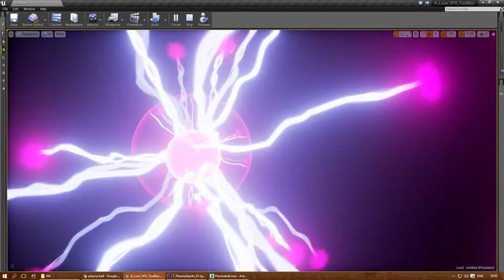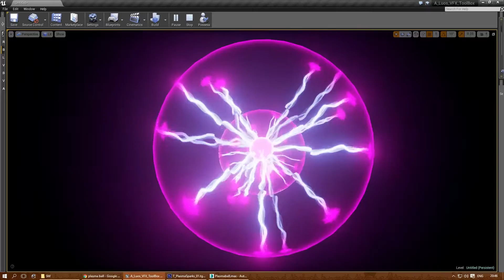[UE4] -PlasmaBall- Luos's A Particle A Day For A Year! 33/356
PlasmaBall!
And.. actually comes with a tutorial as well.
Sadly about 1.5 hours in I found a bug in 4.11 resulting in having to partially redo stuff.. but hey.

I will post one particle effect every day and will try to keep this up for an entire year.
I will try to keep it interesting, and hopefully also try something out of my comfort zone on a regular basis.
Obviously there will be days where I don't have the time, (work/vacation/real life stuff) but that just cannot be avoided.

Some points:

1. I will post a new effect every day. (with a few exceptions of course)
2. I will also record the whole process of the creation of this effect, this will be sped up to stay within 30 minutes.
3. Occasionally I will goof off in the video's, either because I am trying new stuff, or because I have no clue how to proceed.
4. Sometimes I wont be doing the fastest route. (goofing off/inexperience/I'm weird)
5. I will post two videos, one just showing off the particle effect, the other will be the entire process sped up.
6. You can suggest effects, but this wont mean I will be making it, or that you have any ownership over it, please ONLY SUGGEST ON THE FORUMS!